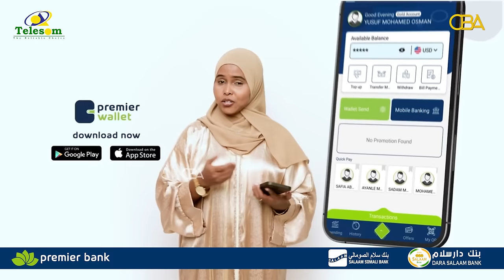Waayojoog:"SNM xanta iyo lacagta reer-reer ayay isku siin jireen" Halgamaa Xuseen Khaliif, SSDF, Q-3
Waayojoog: "SNM xanta iyo lacagta reer-reer ayay isku siin jireen" Halgamaa Xuseen Khaliif X. Jaamac, SSDF, Qaybtii 3aad.